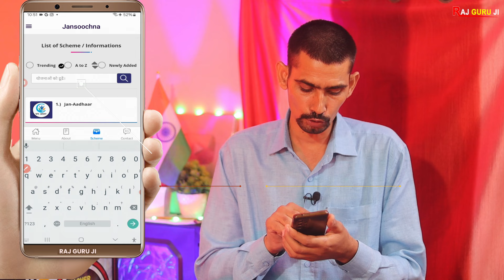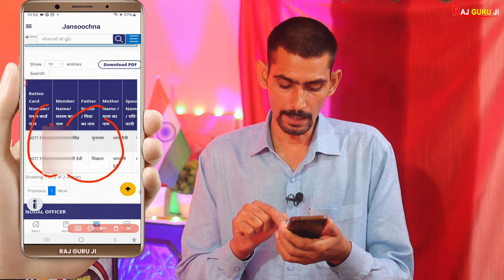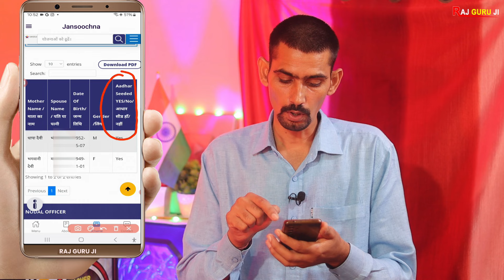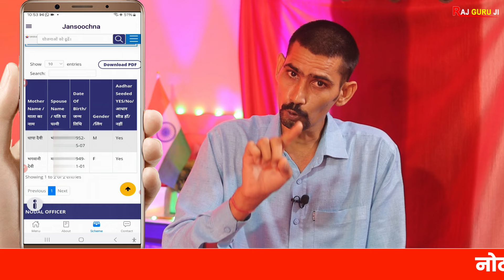Ration Card Ekyc Status Kaise Check kare | खाद्य सुरक्षा राशनकार्ड आधार सीडिंग स्टेटस कैसे चैक करें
Ration Card ekyc status Online Check | Ration card kyc kaise check kare | Ration Card aadhar seeding kaise check kare |

Namsar Dosto Aaj ki is video me maine aapko Ration Card ki aadhar seeding ya kyc mobile se status check karne ke bare me jankari di hain. Umeed krta hun video aapko pasand aayega. Thanks..

Query Solve In This Video :
1). nfsa ration card kyc status kaise check kare
2). khadya surksha ration card kyc status kaise check kare
3). खाद्य सुरक्षा राशन कार्ड केवाईसी कैसे चेक करें
4). khadya surksha ration card aadhare seeding kaise check kare
5). ration card ekyc status online kaise check kare